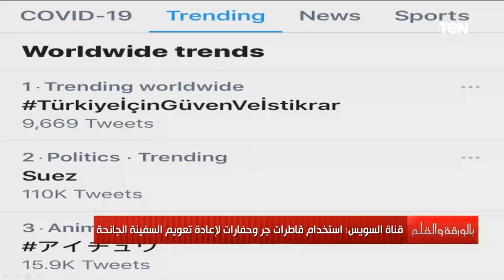أهم مجرى ملاحي في العالم.. الديهي: لا بديل عن قناة السويس والأزمة الأخيرة تصدرت التريند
أهم مجرى ملاحي على مستوى العالم.. الديهي: لا بديل عن قناة السويس في العالم الأزمة الأخيرة تصدرت التريند أوضحت أهميتها بالنسبة للعالم